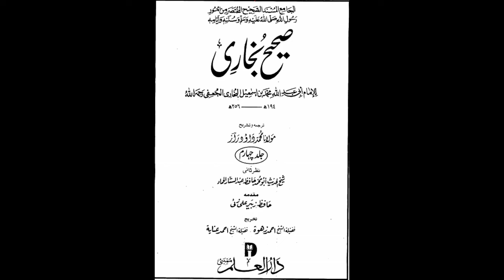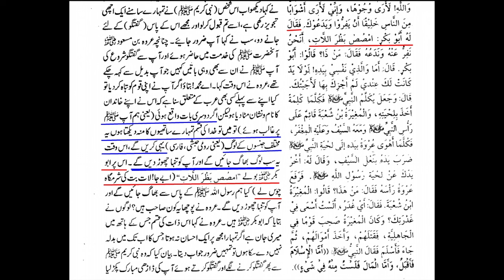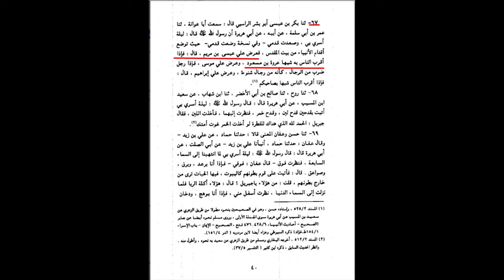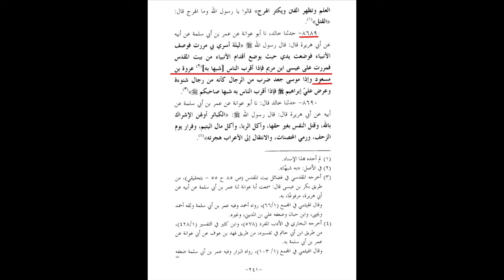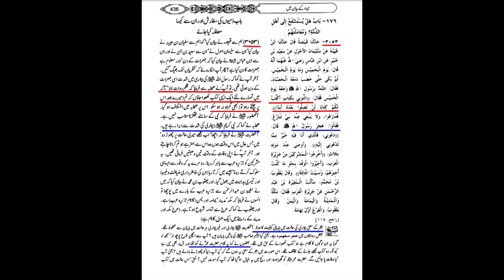Khadim Rizvi saab nay Galiyan kider say seekhin thi? Allama Shahryar Raza Abidi | shia vs sunni